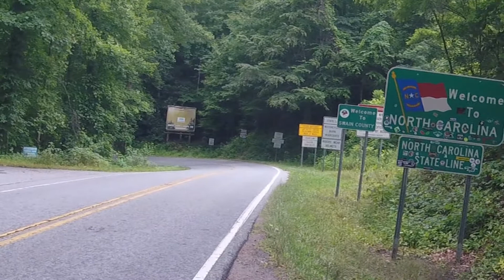Tail of the Dragon - first time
First time riding it. Checking how it feels before a speedy ride.